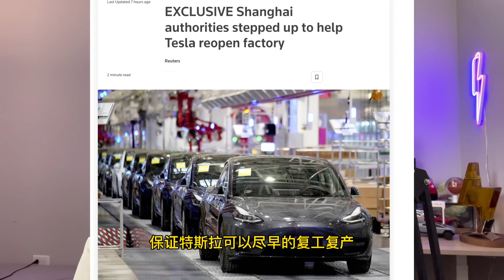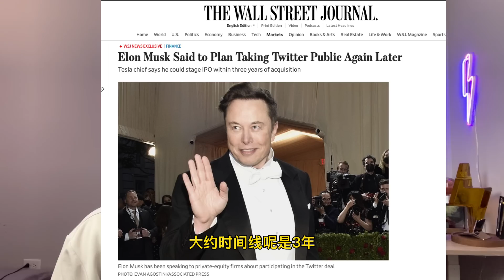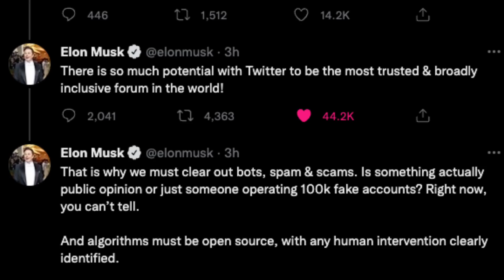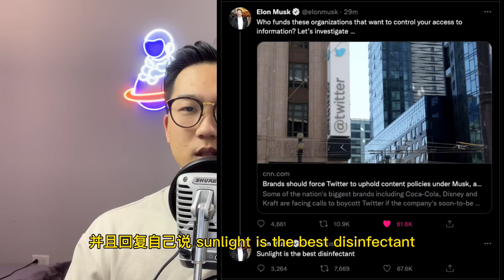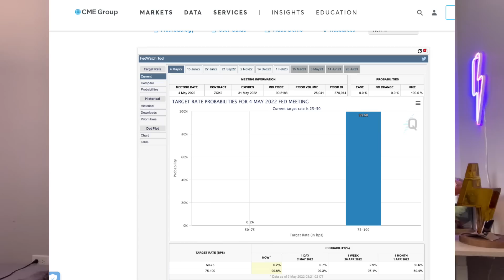（Eps.261)特斯拉上海新工厂，险棋？推特计划再上市，拆股日期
✅加个ETH的支持地址：
0x837c8E80Ea26815d57121Ed00a779e5A8A127Cf1